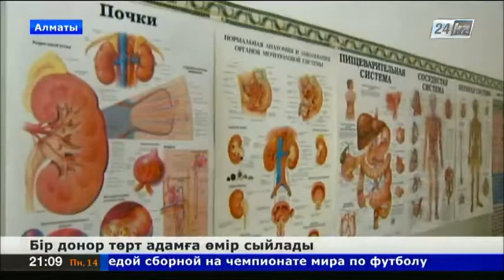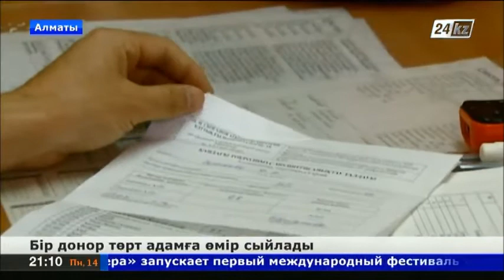Бір донор төрт адамға өмір сыйлады